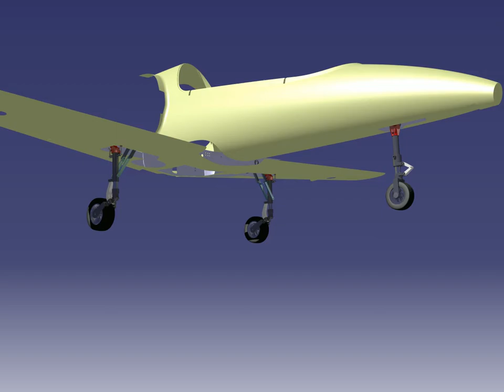Retraction of landing gear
Retraction of landing gear designed in CATIA. Video was render in CATIA V5R21 as well.